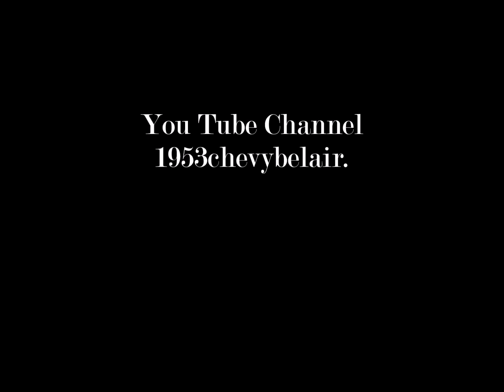Martin Stephenson and the Rocketts. I'm Coming Home. Asking For A Friend, Glasgow 12.1.19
Martin Stephenson and the Rocketts.  I'm Coming Home. Asking For A Friend, Benefit Gig At The Oran Mor Venue Glasgow. 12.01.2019.